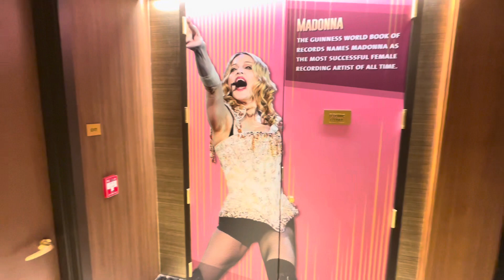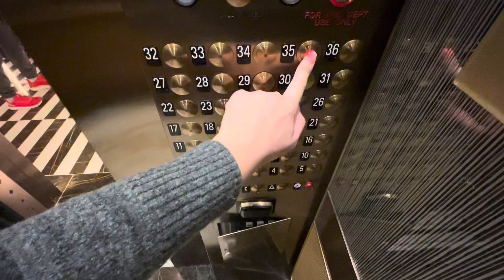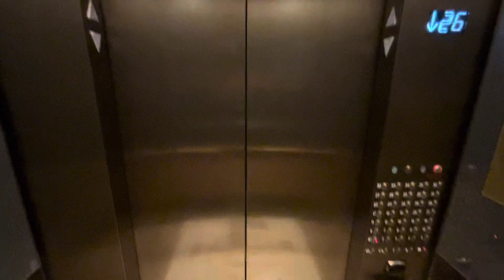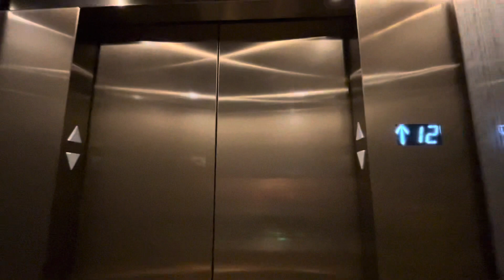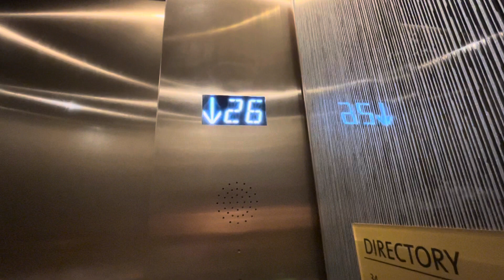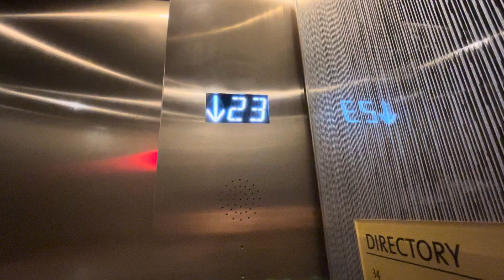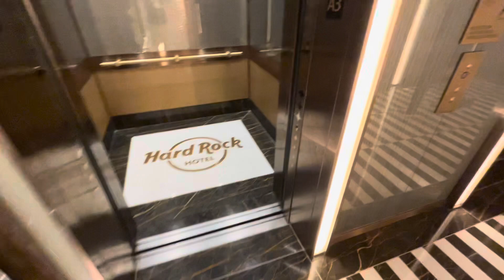Schindler 6400 Traction Elevator At The Hard Rock Hotel In Midtown Manhattan New York: (12/16/2023)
Saturday, 12/16/2023, at 1:05 PM (13:05), this is a traction elevator at the Hard Rock Hotel in Midtown of Manhattan, New York City.  This elevator is a Schindler 6400, with a maximum capacity inside of 2,500 pounds, or it can hold up to 15 persons inside at most.